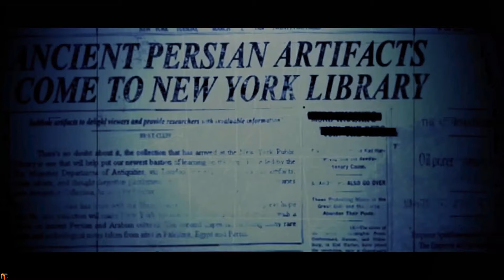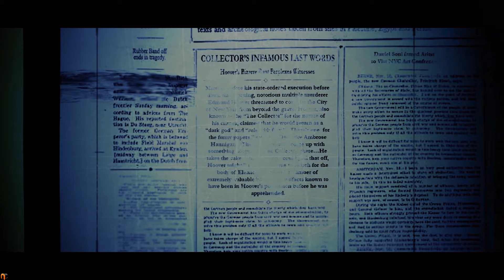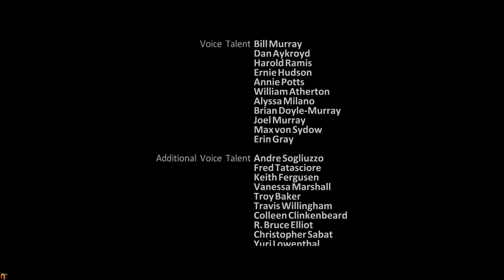GHOSTBUSTERS AFTERLIFE Full Movie Prequel!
Watch this Ghostbusters Afterlife full movie prequel before the main Ghostbusters Afterlife Movie. The real Ghostbusters 3 Movie was made into the Ghostbusters video game and follows on 2 years after the Ghostbusters 2 movie.
The footage of that game has been edited down into the Ghostbusters 3 movie showing you the events before the Ghostbusters Afterlife movie.

The beloved and critically acclaimed Ghostbusters video game is back! Join the Ghostbusters team, fight monsters, capture ghosts, search for artifacts and have a blast destroying almost everything around you in this Remastered version of the third-person adventure Ghostbusters: The Video Game.

The single player campaign will put you through a story full of mystery and adventure. The authentic experience features the voices and in-game likenesses of Bill Murray, Dan Aykroyd, Harold Ramis, and Ernie Hudson in an original story penned by the writers of the original films - Dan Aykroyd and Harold Ramis. Test the team's mettle with large scale boss fights.

Use the PKE Meter to scan the environment and artifacts, and your proton pack to catch ghosts of all types. Besides the classic proton stream mode, use experimental firing modes to solve environmental puzzles and add some spice to the fight. Ever wanted to fling a ghost into a trap with a slime string? Now you can!.